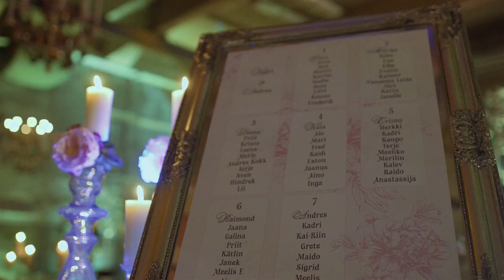K&A Wedding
Shot & edited, for personal use, by Ööbikusilm
oobikusilm.eu

Wedding planner Gätlin Tanni
agtstuudio.ee